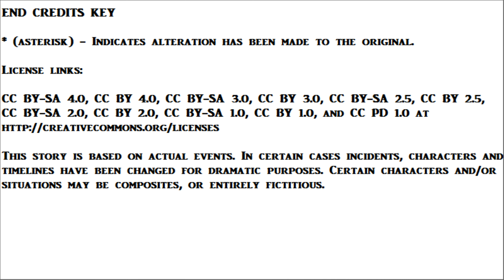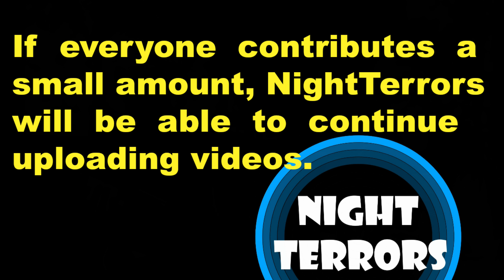Real Life Zombie Outbreak (Vicksburg, Mississippi 1863)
George Armstrong Custer achieved the rank of lieutenant colonel during the Civil War.  In 1863 he was leading a Union force at the siege of Vicksburg, Mississipi.  But in one assault after another, the Union army could not capture the city.  They surrounded Vicksburg to blockade the Confederate stronghold.  Colonel Custer devised a brilliant scheme to shorten the siege, with help from a real life zombie outbreak.

Until his big failure against the Lakota Sioux and Cheyenne Indians, at the battle of the Little Bighorn, George Custer had an outstanding military career.  He earned the loyalty of his men by personally leading every attack.  These attacks were always a success, because he planned each one meticulously, in advance.

In this era, medical treatment was primitive.  Military surgeons did not wash their hands before performing operations.  Bacteria was unknown.  There was a viral pandemic during the war, which was overshadowed by the casualties of the war itself.  From descriptions in Army hospital records, the CDC has identified the contagion as the "Z" virus.

Both sides of the war between the states, shared a mutual hatred of zombies.  The cursed souls were eliminated on sight, even if they were seen heading towards the enemy.  This was an unspoken agreement between the North and the South.  Abide not an abomination of the lord.

Colonel Custer himself first met the zombie foe, on the day before the battle of Bull Run.  After eliminating one of the reanimated bodies, he took a scarlet neckerchief from the creature, and made it part of his uniform.  Initially his men had made fun of the fancy uniform he preferred.  Now they began to copy it, especially the crimson scarf.

The Mississippi river was a major supply line for the Confederacy.  In the summer of 1863, Vicksburg was the last location on the river to be controlled by the south.  The north numbered seventy-five thousand men, versus only thirty-five thousand Confederate defenders,  but the city of Vicksburg was built like a fortress, and its forces easily defeated two assaults, inflicting heavy casualties on the north.  After the commander of the Union troops, Ulysses S. Grant, ordered that the city be surrounded, no food or military supplies could get in.  He would wait until the adversary surrendured.

Custer's cavalry was grounded.  His men were camped on Chickasaw Bluffs, just outside the city perimeter.  But sitting still was not Custer's favorite activity.

His superiors in the 15th corps knew nothing in advance of the military action taken by Colonel Custer on June 14.  First he ordered the capture of six zombies.  Breaking the unspoken rule that the infected were not to be used against the enemy, he told his men to provide target practice for the rebels, by ordering the staggered release of the infected, one every hour.  They were funneled into Vicksburg through a small gap in the defensive line.

Once inside the city, five zombies turned into fifty, before the end of the week.  Before the end of the next day, they numbered five hundred.  Faced with this threat from within, and cut off from all means of re-supply, the southern army ran out of ammunition.  It was overrun, forcing the surrender of Confederate General John Pemberton, on July 4th.

Now it was the responsibility of the northern army to reclaim the city.  The adversary still wore gray uniforms, but the zombie soldiers would never surrender.  The tally of the infected which were purged from the city, came to 6475, nearly doubling the total number of officially recorded casualties of the Vicksburg Campaign.

IT'S FREE!

BILL MADON